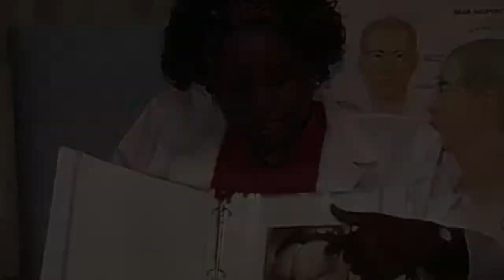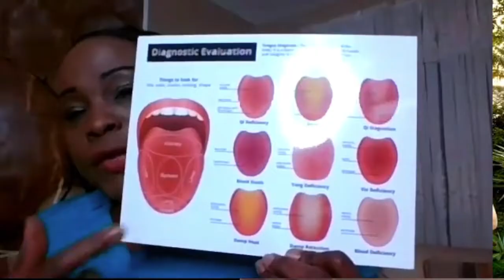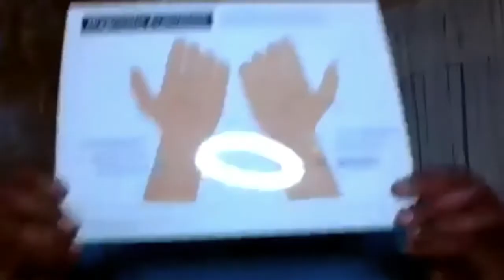UN interviews with Dr. Rosemary Allen acupuncturist and Charmaine Limonius,,,,,,Bashment Bay tv EP 6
We will be interviewing two wonderful women...Dr. Rosemarie Allen an Acupuncturist and Charmaine Limonius a former United Nations translator and performer, the interviews will be quite enlightening and interesting.